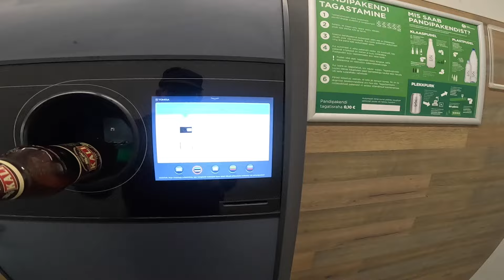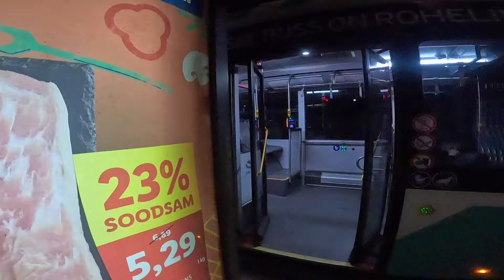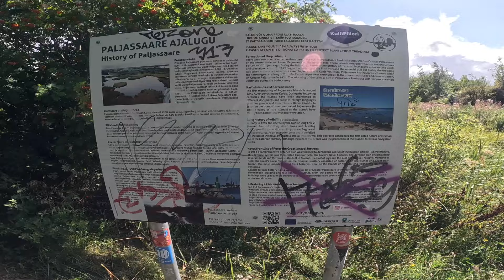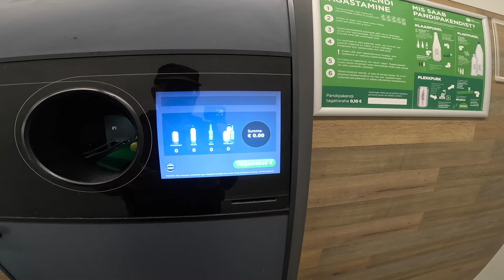SYTUACJA W UK i życie menela w Estonii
W tym odcinku z Estonii komentuje na odległość sytuację w UK, czy przeżyje gdy tam wrócę? Reszta dnia to szukanie plaży naturystów oraz sklepu gdzie można zbyć plastikowe butelki za pieniądze. Zapraszam do oglądania.

Dzięki za obejrzenie. Miło będzie jeśli docenisz pracę włożoną w ten film,
zostawisz suba, dasz łapkę albo komentarz ;)

WESPRZYJ KANAŁ klikając opcje 'wesprzyj' lub jednorazowo 'podziękuj' wybierając opcje podziękowania lub na Paypalu -